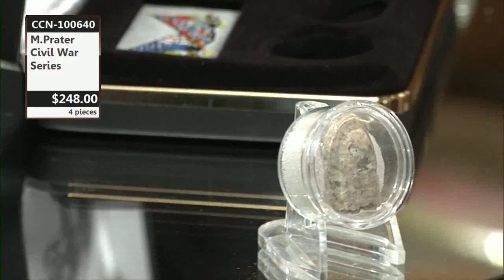Mother's Day Special - 2020